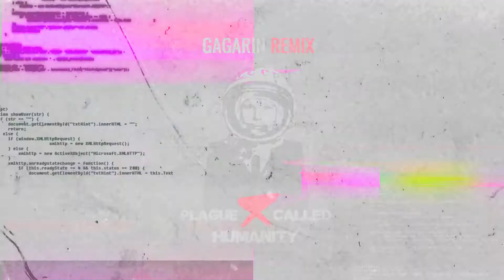Plague Called Humanity - Alive.EXE (Gagarin remiX)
Remix of our song Alive.EXE by Czech RaveCore band Gagarin!